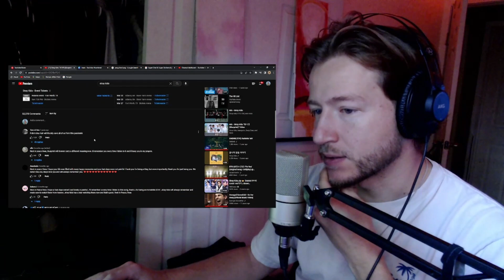First time hearing BLUEPRINT (청사진) by Stray Kids!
They definitely got a lil weekend vibe going on here ;D